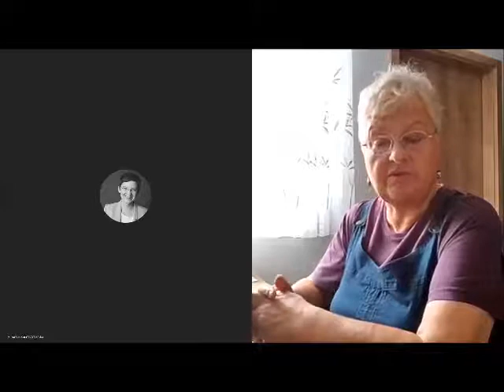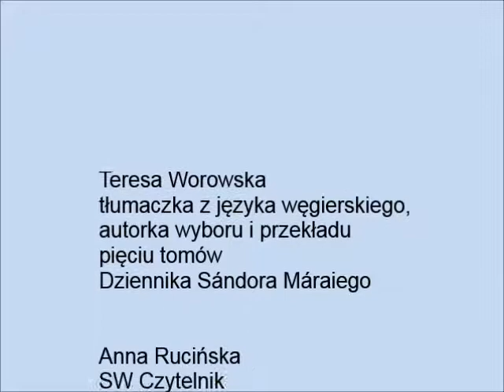O twórczości Sándora Máraiego rozmowa z tłumaczką jego dzieł Teresą Worowską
Z okazji wydania piątego tomu Dziennika Sándora Máraiego nagraliśmy rozmowę z tłumaczką Teresą Worowską. O czym i jak mówi oraz co zapowiada, posłuchajcie sami.

PS Prosimy nie regulować odbiorników. Głos rozmówczyni z Czytelnika jest gorzej słyszalny, za co najmocniej przepraszamy.